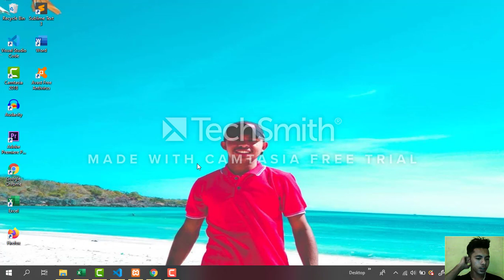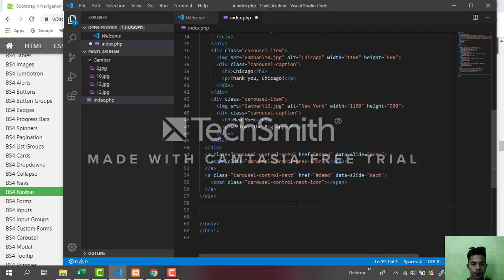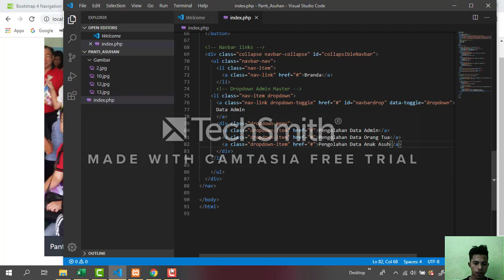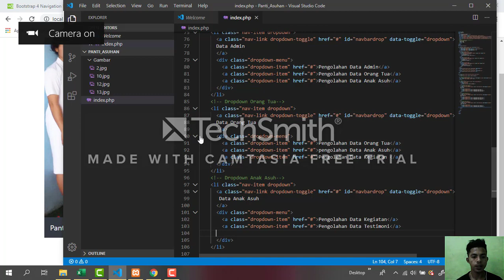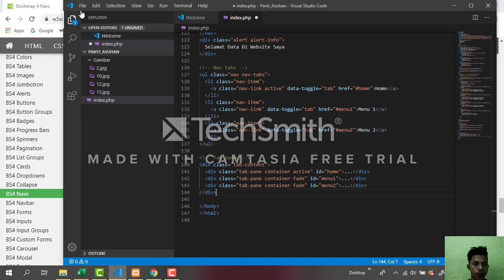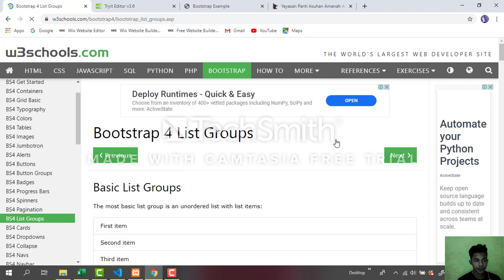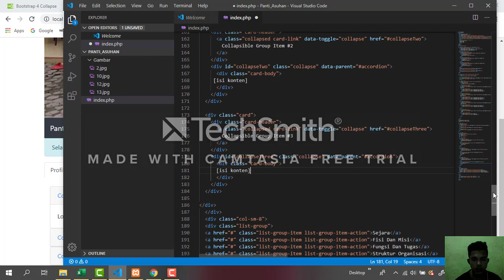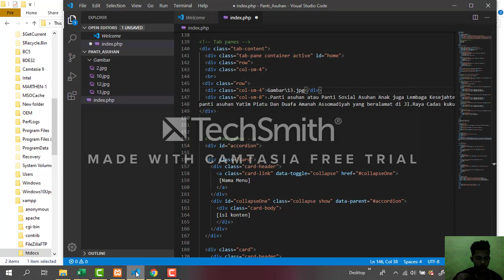Tutorial Cara Membuat Layaut Web